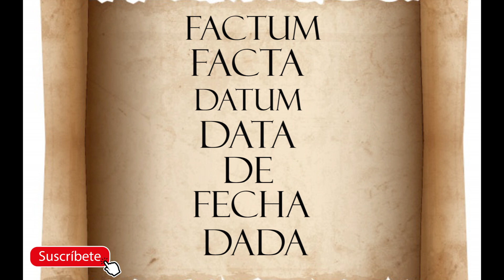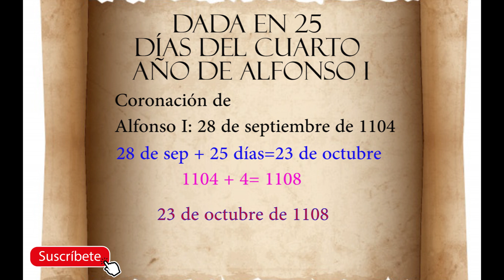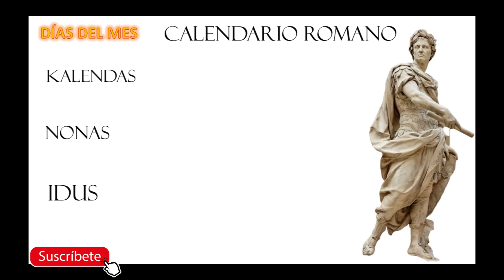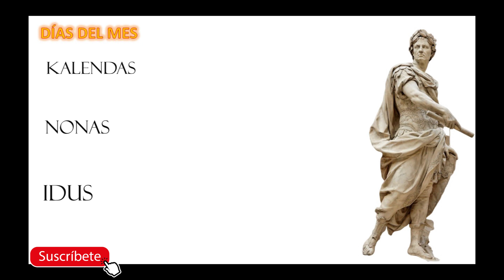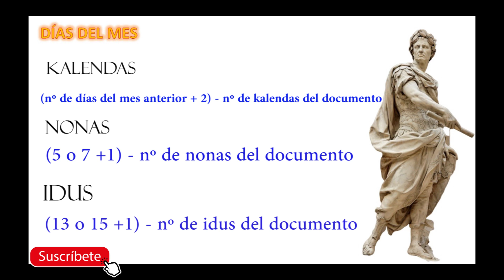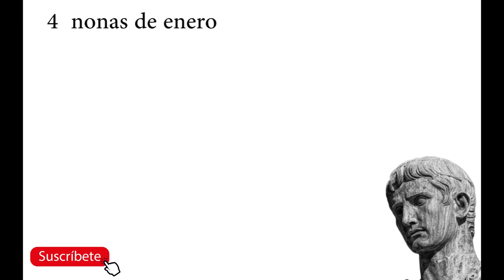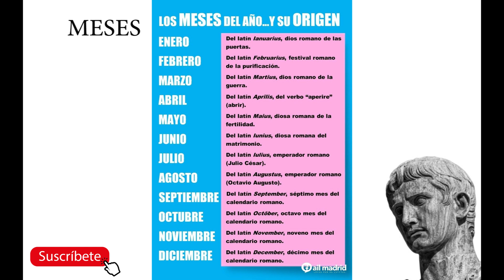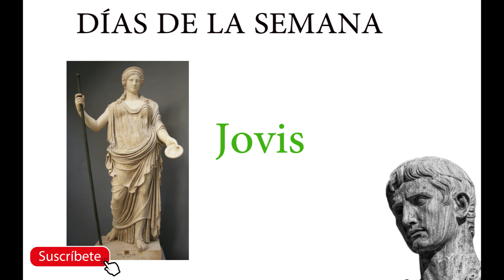TUTORIAL 📖¿CÓMO CALCULABAN EL TIEMPO LOS ROMANOS?🖊 APRENDE A COMPUTAR FECHAS DEL IMPERIO ROMANO /🏛/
Uno de los problemas con los que se encuentra un investigador histórico es la computación de fechas en la datación cronológica de los documentos, cayendo en el error de pensar que la fecha que pone en el documento es la fecha real del mismo, generando esto errores garrafales en su investigación. En este vídeo te enseño a datar documentación o registros arqueológicos de época de la Roma Imperial. ¿Cómo calculaban el tiempo los romanos?